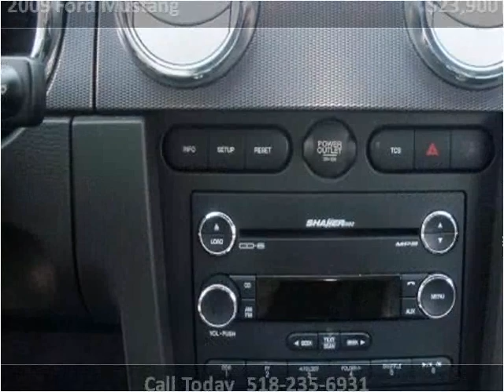2009 Ford Mustang Used Cars Troy NY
This 2009 Ford Mustang is available from J & J Auto Sales.